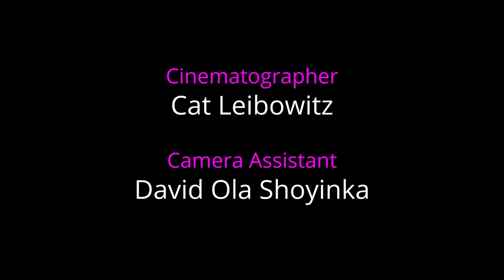2nd Her International Film Festival Trailer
Cast:
Vivian Birungi
Lucy Holmes
Aiesha Wong

Crew
Director - Katie Lee Lynch
Producer -  Laura Mannix
Cinematographer - Cat Leibowitz
Camera Assistant - David Ola Shoyinka
Editor -  Zoé Boss
Music Composer - Alessandro Loro